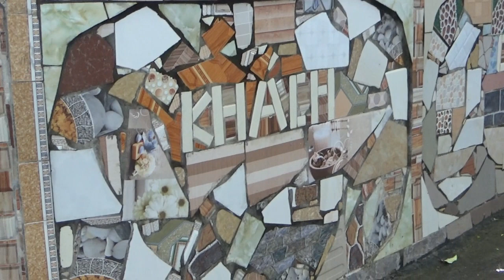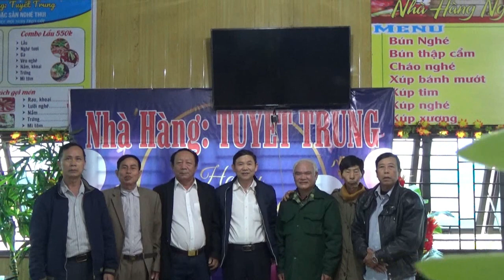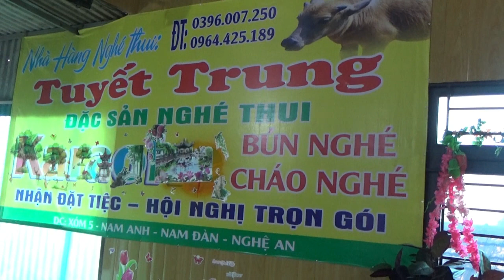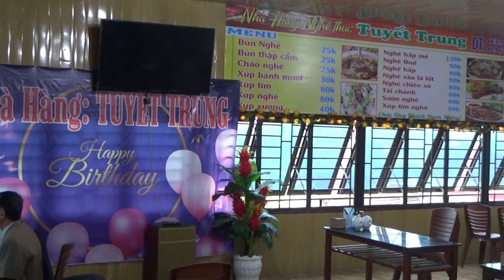Anh em bạn bè, lâu ngày gặp lại nhau tại quê hương Nam Thanh